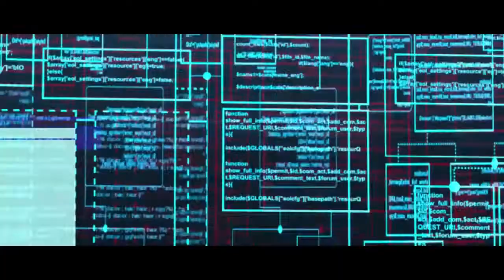Remember Me — "живий" трейлер (UA)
Як воно жити у світі, де можна довільно змінювати наші спогади? Знищувати неприємні і примножувати радісні. Красти і привласнювати чужі. Знищувати особистості, не вбиваючи їх. Саме про це трейлер з живими акторами до гри Remember Me.
Українською мовою озвучено порталом PlayUA. З англійської переклав Роман Іванюк.